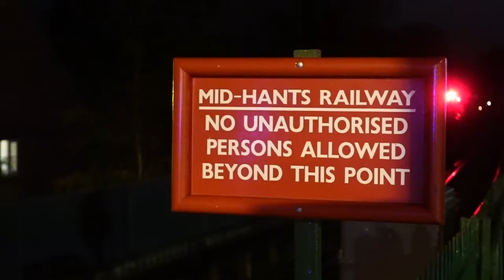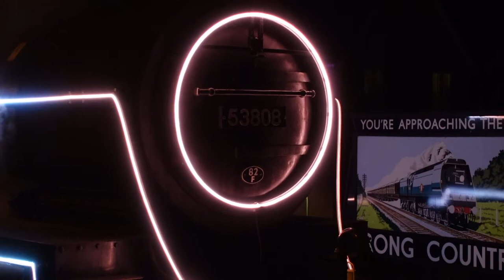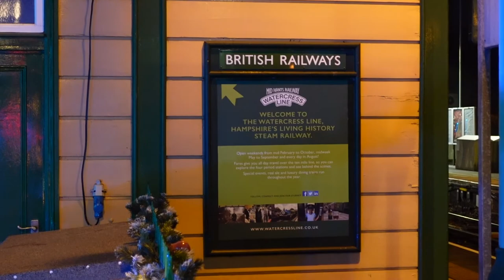SONY ZV1 NIGHT SHOOT VIDEO TEST! Low light ZV-1 camera footage Watercress Line steam illuminations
(Amazon UK)
I cannot tell you how little light there was on this shoot! This is the Mid Hants Railway Watercress Line steam illuminations in Alton: bright lights in near darkness... I really wanted to try video test footage for the Sony ZV1 camera coping with perhaps the most challenging low light conditions I can think of.

Everything is shot on intelligent auto with the in-built microphone for sound.
At times the ZV-1 night footage looks a little soft, with a few moments of focus hunting, but there was next to no light whatsoever and the camera is hand held, not on a tripod, so the footage to me is incredible.  If you're thinking of buying a Sony ZV 1 camera, this video might give you an idea of what night time video footage you might be getting straight out of the camera.

0:00 SONY ZV1 NIGHT SHOOT VIDEO TEST! Low light ZV-1 camera footage Watercress Line steam illuminations
1:00 Steam train 53808 pulling into Alton Station platform 3
2:50 Steam engine running round to the front of the train
3:50 Steam engine pulling into the platform
5:00 Coupling up the engine to the train
5:40 LED light illuminations turned on
10:00 Modern train Class 450 pulling into the station - shot on digital zoom
12:20 Train pulling away into the night

Shot on SONY ZV-1, BUY ONE HERE:
MY FAVOURITE TRIPOD HAND GRIP
Boya BY-M1 CLIP-ON LAVALIER MICROPHONE